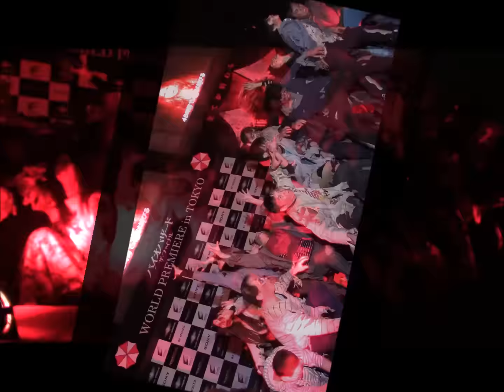ミラ・ジョヴォヴィッチ(Milla Jovovich)＆ローラ、イ・ジュンギ(이준기 、leejoongi)らが登壇！映画「バイオハザード(biohazard)：ザ・ファイナル」ワールドプレミア開催！